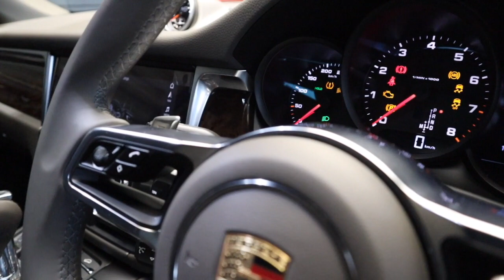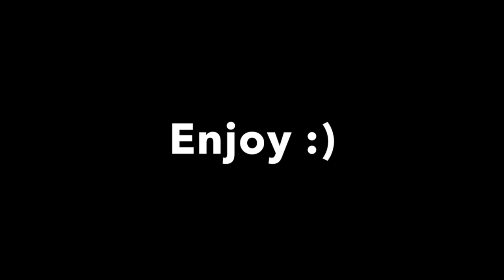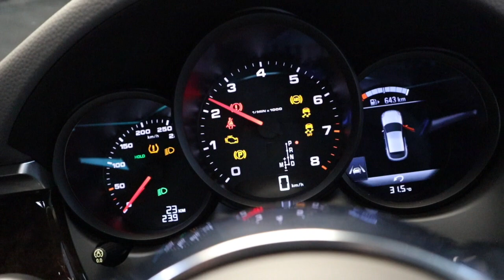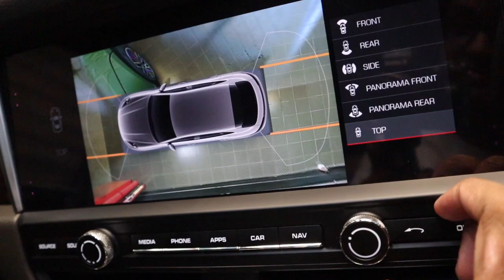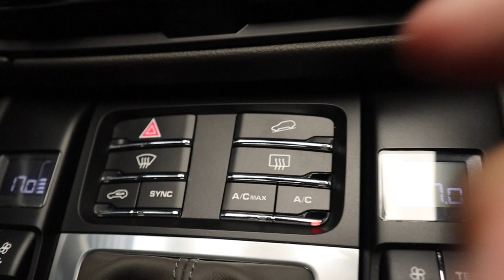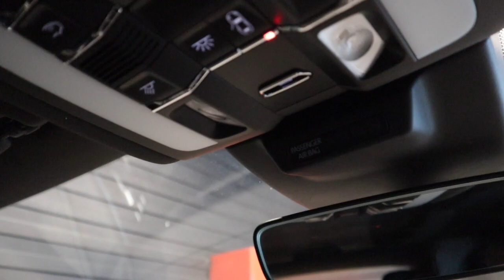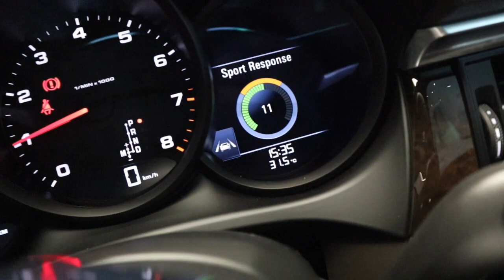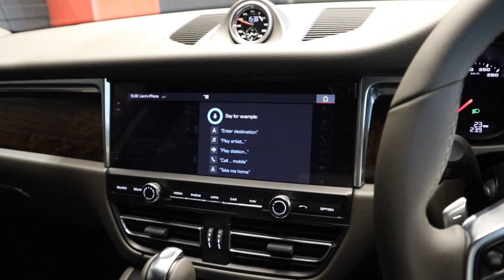2019 Porsche Macan Startup And Review